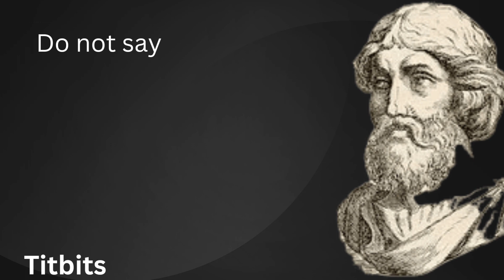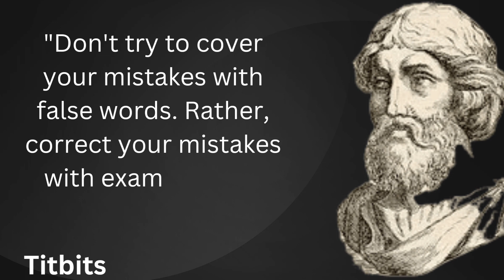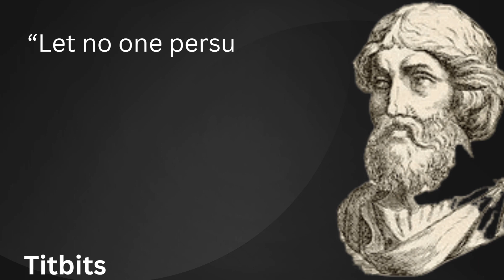Pythagoras quotes worth sharing.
Quotes by Pythagoras that are popular and worth sharing.

Born in 570 B.C, Pythagoras of Samos was an ancient Ionian Greek philosopher. Known as a famous mathematician and scientist, Pythagoras's religious and political teachings have also been said to influence the philosophies of famous Greek Philosophers such as Plato and Aristotle.

There can be no one who has gone through formal education without having learned all about the Pythagoras
theorem.